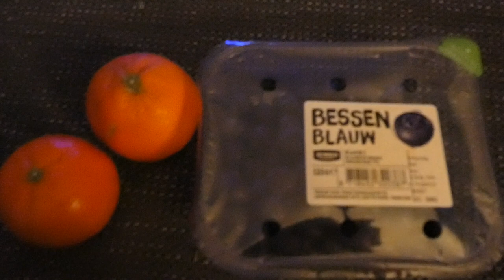IK ZIT HELEMAAL VOL - VLOG 384 👠 MAMMA OP HAKKEN